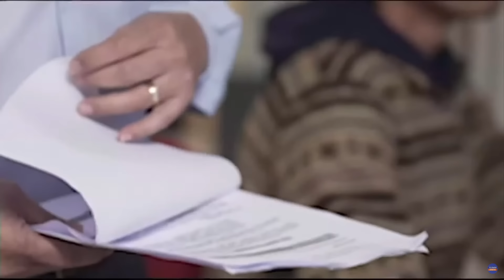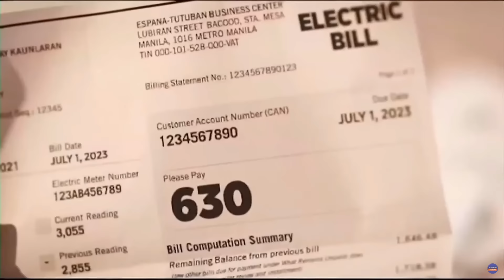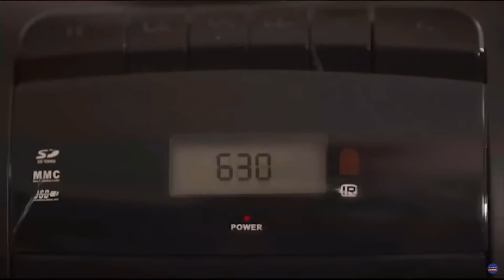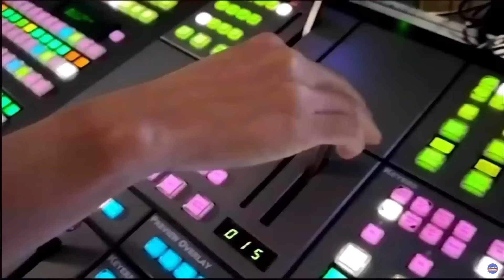Gising Pilipinas | Teleradyo Serbisyo (1 May 2024)